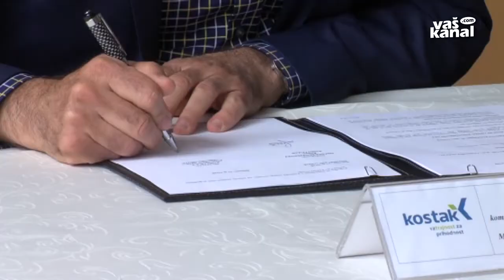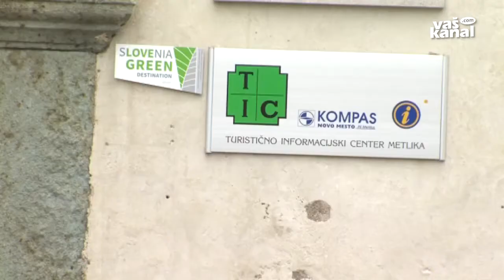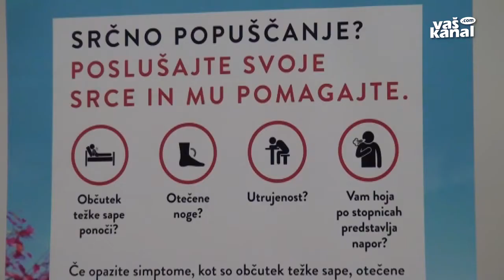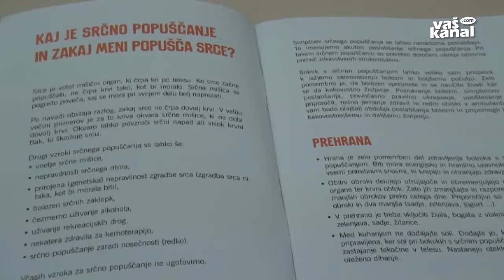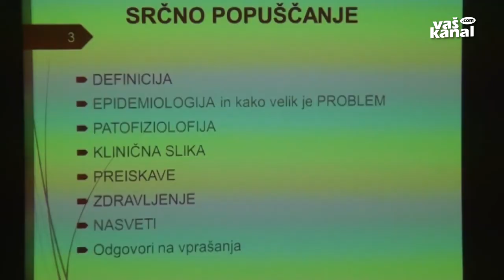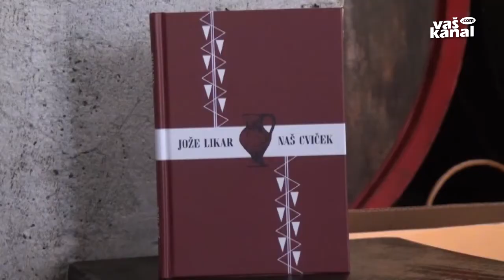Novice, 17. maj 2018